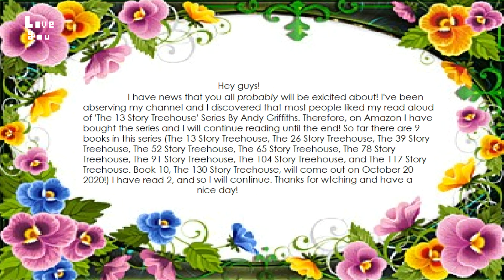ANOTHER ANNOUNCEMENT FOR THE 13 STORY TREEHOUSE